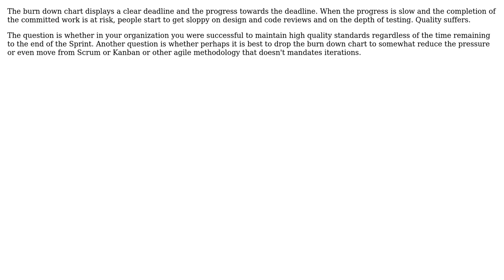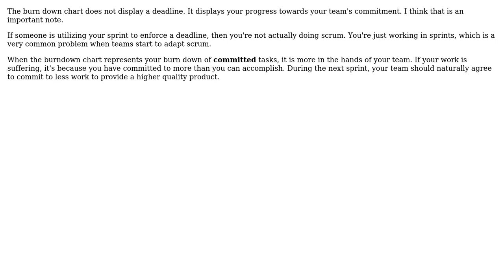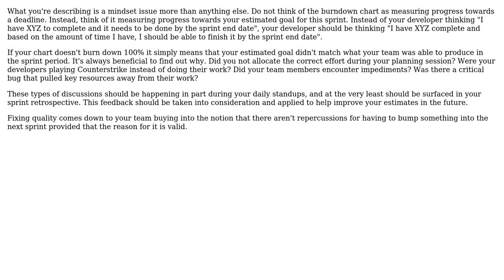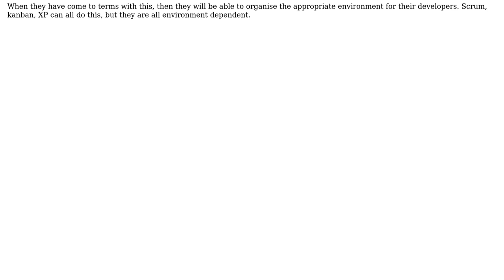Software Engineering: Sprint pressure causes quality issues? (4 Solutions!!)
Software Engineering: Sprint pressure causes quality issues?

With thanks & praise to God, and with thanks to the many people who have made this project possible! | Content (except music & images) licensed under CC BY-SA | Music | Images & others | With thanks to user ravibhagw user ptyx user Michael Shaw user Eugene user BrandonV and the Stack Exchange Network Trademarks are property of their respective owners. You are responsible for your own actions.